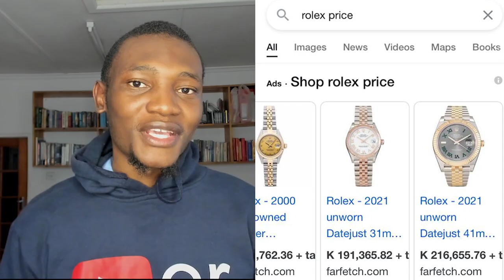Patson Daka spotted wearing custom made $20000++ Rolex | People disappearing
Patson daka is a very fashion sensitive man, whether we talk of patson daka rolex,patson daka house,patson daka fashion,patson daka photos,patson,patson daka car
we realize that he has style in each of them and today we talk about his beautiful zambian watch
Tube buddy helps you get more views..